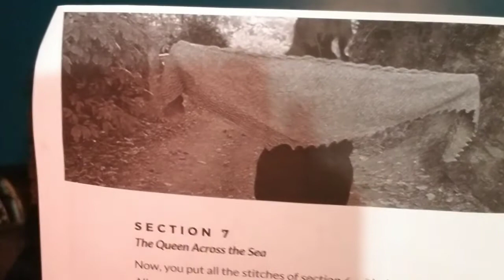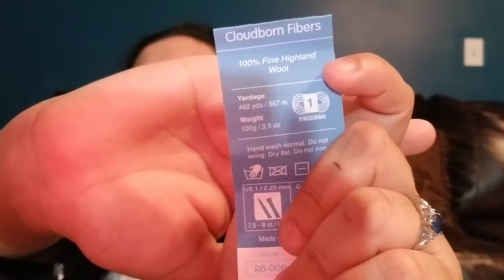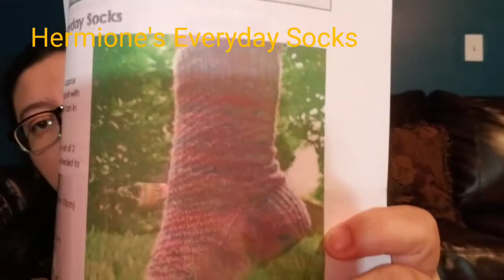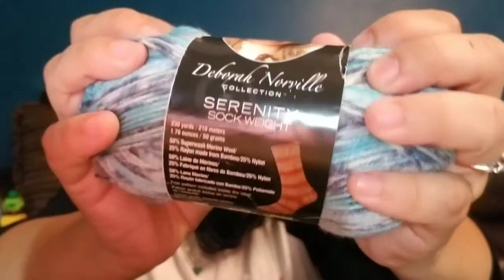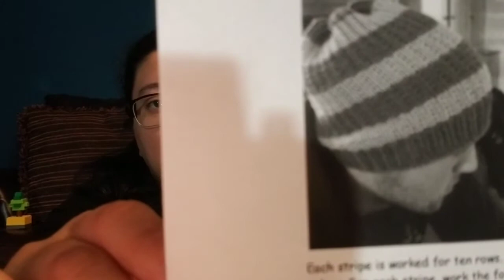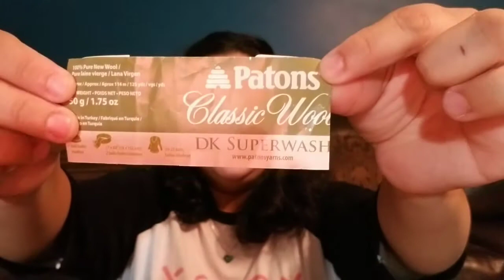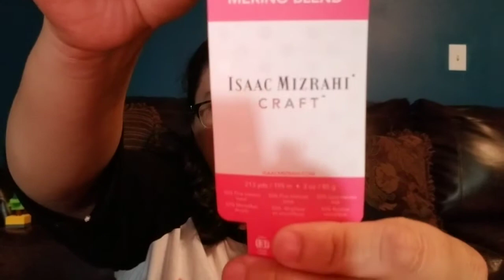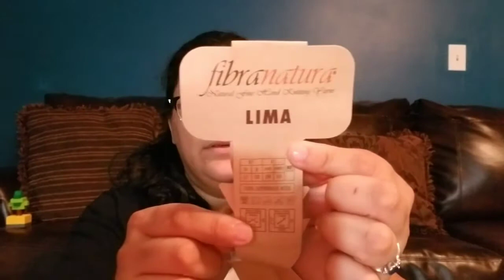Capitulo 2- Obsessionada tejiendo calsetines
Hola, en este capitulo hablare de mi obsession con un chal y unos calsetines. Tambien les dire de algunas diferencias entre unas lanas. Gracias por su visita y cuidense mucho,  until next time ( hasta la proxima).

PROYECTOS EN TRABAJO

Guantes de hija- haciendo sin patron

Lana de arcoiris

PROYECTOS TERMINADOS

Proyectos Olvidados

Calentarores de piernas - libro Classic Knits pajina 182

PODCASTS

POYECTOS PLANIADOS PARA 2018

12 pares de calsetines

Chales

Bufanda